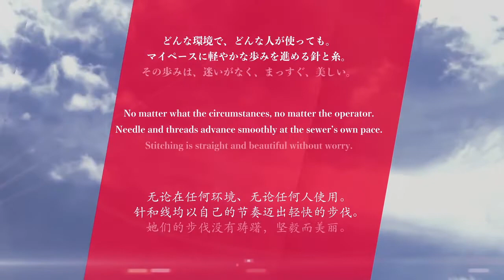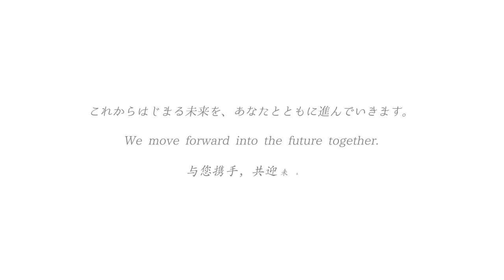Pegasus Sewing Machine FS700P A series Largo Flat seamer